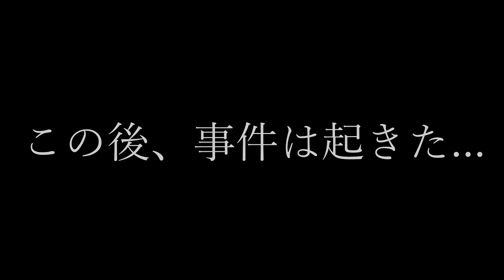【BO2:実況】VCで厨二病全開！優しいイケメンと運命の出逢い！チャンネル登録してもらえたあああwwwwしかしロビー内で変態呼ばわれされる！(怒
みんな、ありがとう。。
そして私は、変態じゃない！！！←

☆ご意見、アドバイス、質問、応援メッセージなど随時受け付けてます！
お気軽にコメント欄に書き込んで下さい👇
今後の動画内で紹介されるかも！？

【のんびりBGM】のんびりなテンポの音楽で癒し【幻想的BGM】